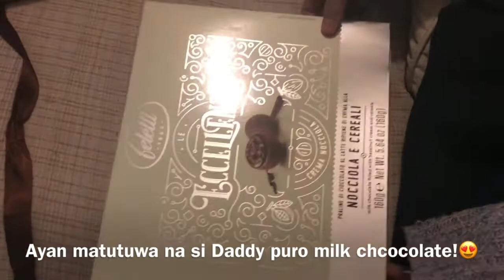Unboxing of Christmas Gifts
Christmas 2020